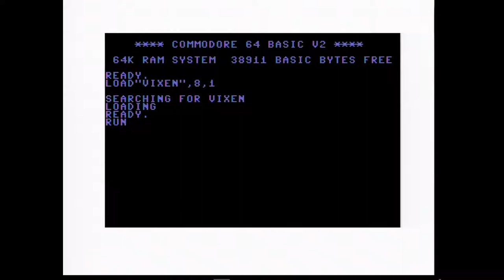International Network Of Chaos (INC) intro - Vixen C64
Intro released 20. May 1988.

Captured from C64 with SID 6581 R3.